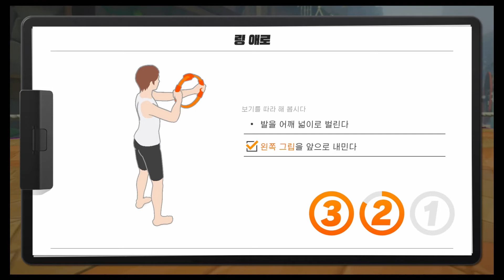매끈한 팔뚝 세트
링피트 다이어트 매끈한 팔뚝 세트